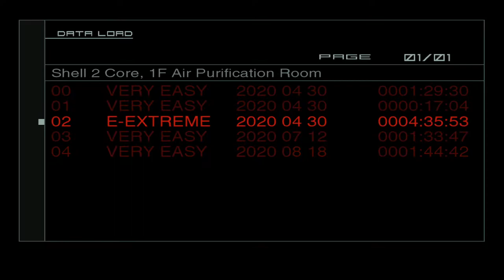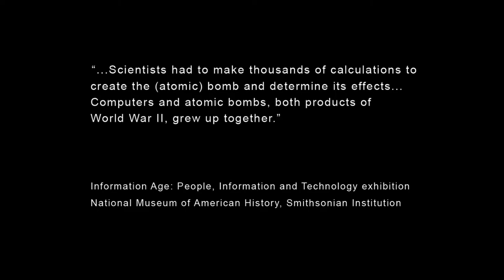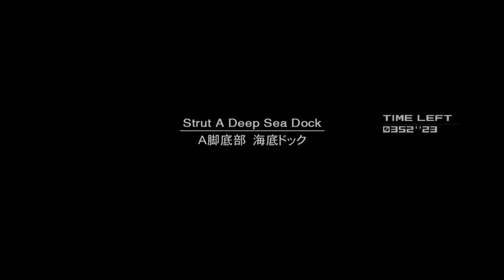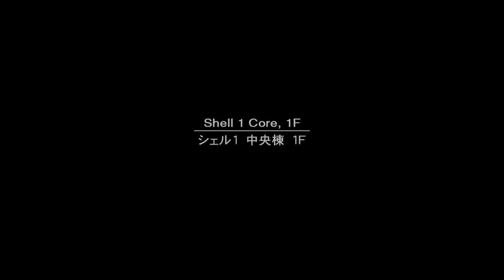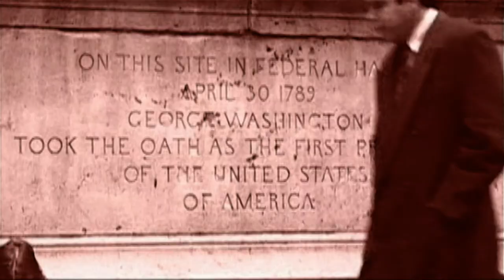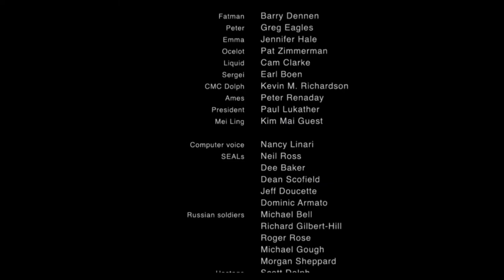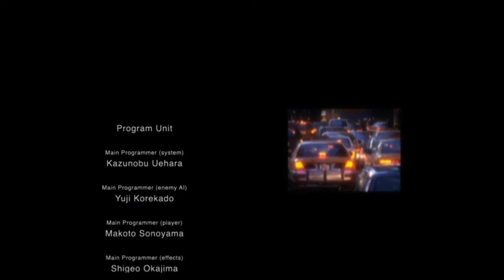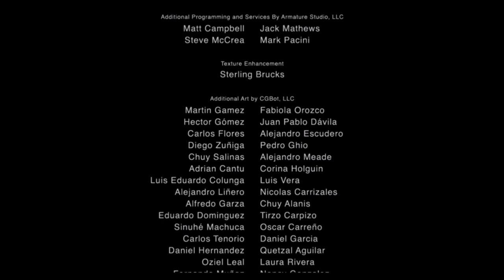Xbox Metal Gear Solid 2 HD Very Easy Speedrun in 1:12:30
Metal Gear Solid 2 HD Edition
Difficulty: Very Easy
Rank: Swallow
Platform: Xbox Series S (Model 1883)
Console mode: Offline
Controller: Xbox Series S Controller
Turbo: Not Used
Capture card: Elgato HD60 Pro
Recording date: January 8th, 2021